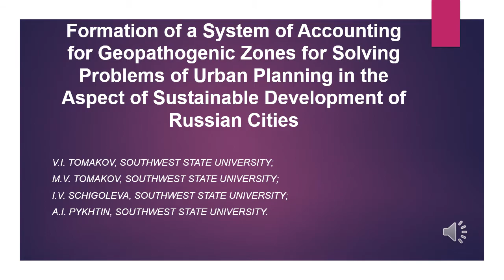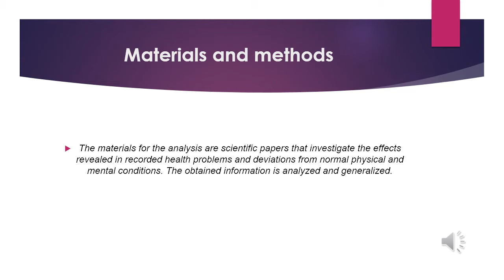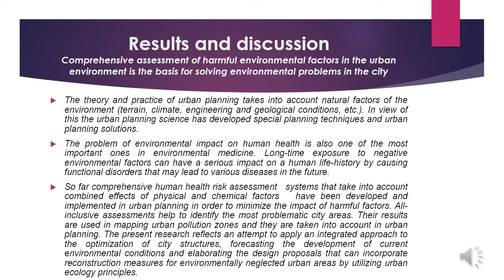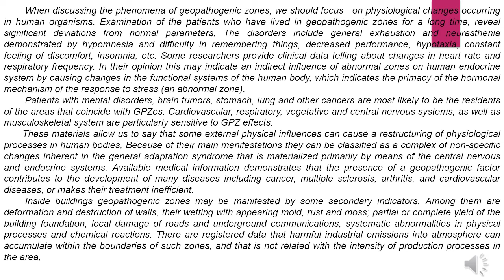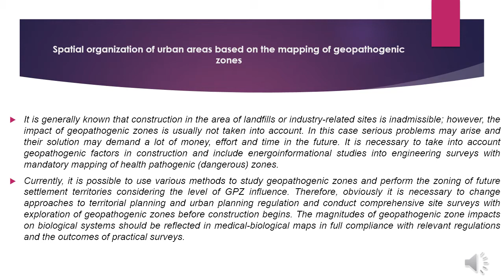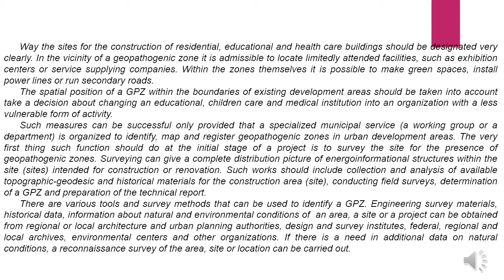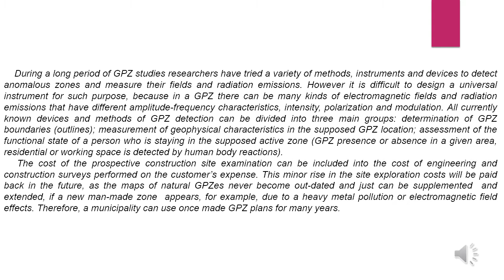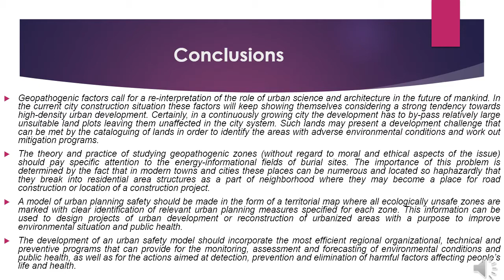Formation of a System of Accounting for Geopathogenic Zones for Solving Problems of Urban Planning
V.I. Tomakov, M.V. Tomakov, I.V. Schigoleva, A.I. Pykhtin

Abstract. The paper studies some aspects of geopathogenic zone impact on human health. The author proposes a system to account for geopathogenic zones in residential area planning and development. The importance of the research is predetermined by the need to identify unfavorable areas and take them into consideration in urban planning. Today there is still no proved and generally accepted methodology of geopathogenic zone detection, registration and reporting to be accounted for in the city development. Research purpose - is to identify the challenging issues of geopathogenic zone impacts on human health and offer a methodology of city mapping that accounts for unfavorable urban areas. Research methods include literature analysis and information generalization. Environmentally unfavorable areas can be detected within the framework of geological surveys only by practical studies of bioenergy characteristics of an urban territory. Site surveys should include area mapping with clear identification of geopathogenic zones and recommendations of required urban planning measures.